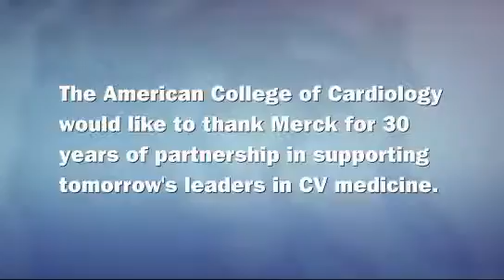News Archive | Merck Leader on 30-Years of Partnership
Lisa Fletcher talks to Dr. Richard Murray, Merck Vice President Global Center for Scientific Affairs, about 30 years of ACCF/Merck partnership.